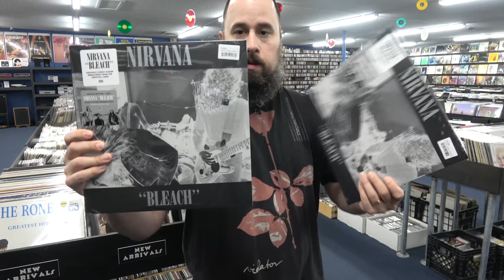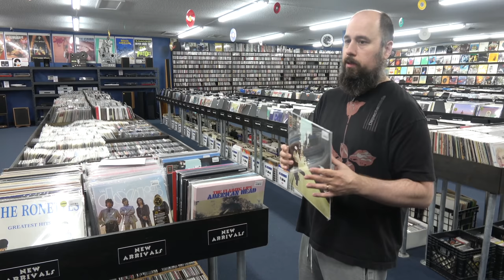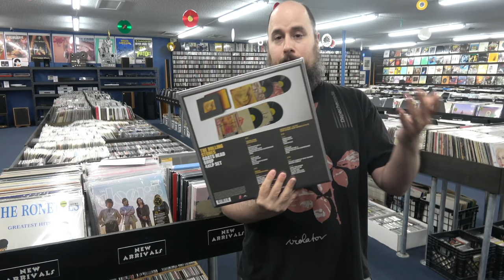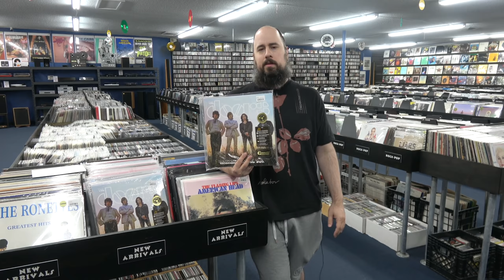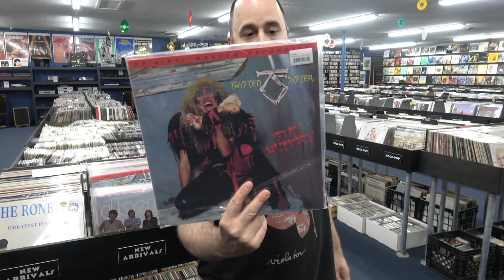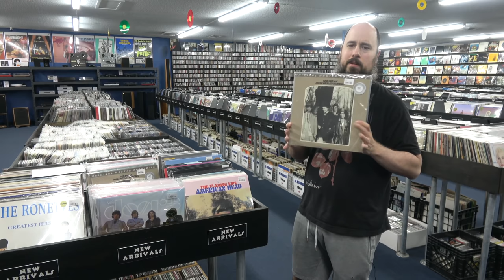Piles of Audiophile Arrivals from MFSL + Nirvana, The Flaming Lips, Marilyn Manson, PJ Harvey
New Arrivals for 09/11/20